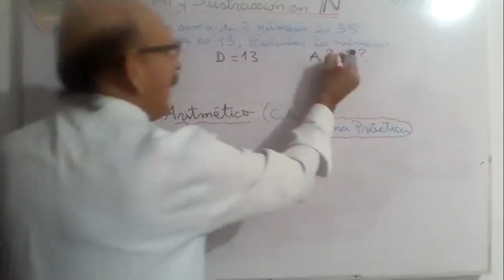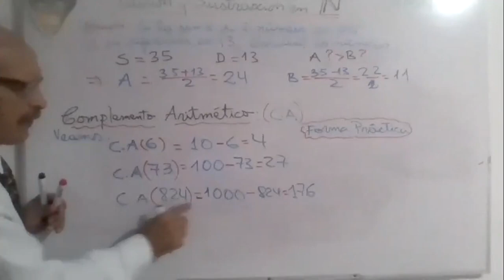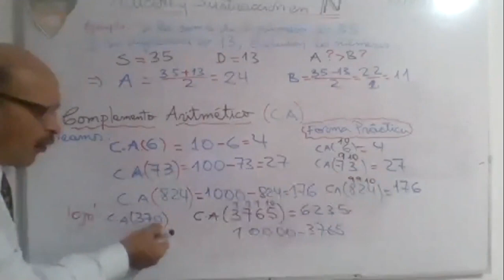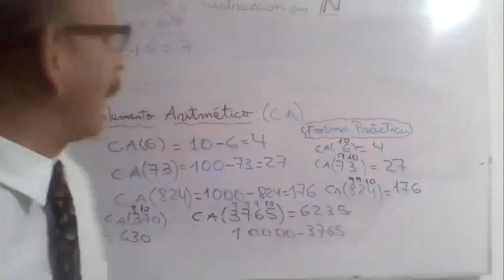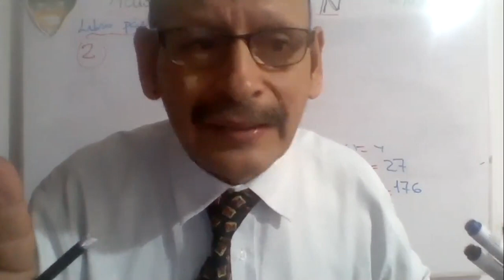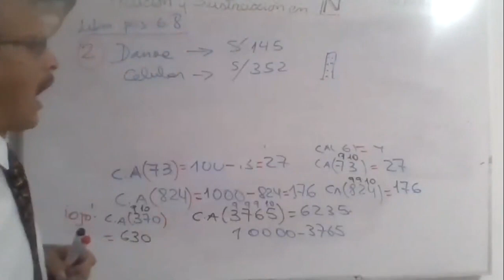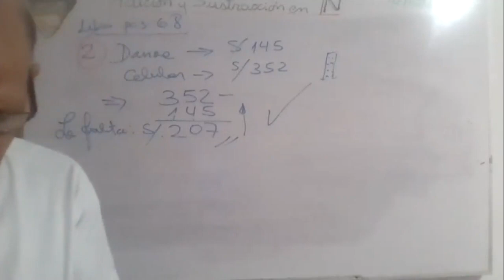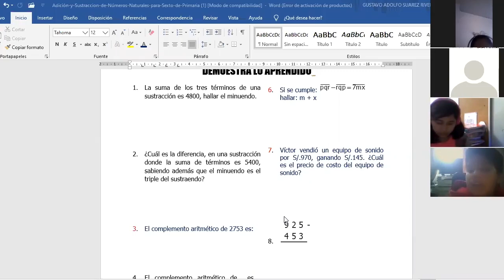Tema: Adición y Sustracción Parte 02 - Matemática - 6to Primaria - 18/05/20